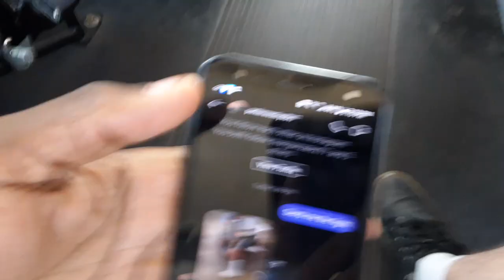cnusd fight @norco high school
my bad I was on the bus